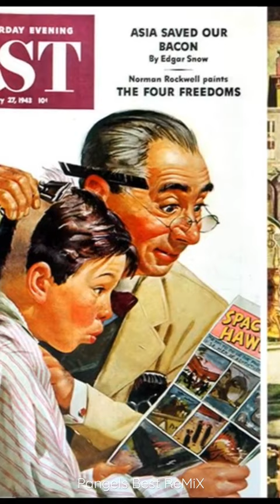Beards Quiffs Tattoos & Barbers 2 Pangels Best ReMiX 1 Electro Swing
OLD IS THE NEW YOUNG! Barber shops, beards, tattoo's & hair gel, THE DISTINGUISHED GENTLEMAN'S LOOK & TREND continues to grow & grow old or young there's no limit to the length
or shape of either your hair or beard. I have included some more of Barbers with great beards and barber shop pictures. Have you joined the DAPPER LOOK YET?
Check out SCHOREM BARBERS.

Most of the photos in this video are by Tim Collins Photography in Haarbarbaar Amsterdam Barber Shop - fantastic!

Why not listen to some Music  WATT DAT DEE/Electro Swing , while you watch a collection of beard styles tattoos & fashion. And then may be get a tattoo your self.

COME ON YOU CAN DO IT, GET INKED. REMEMBER OLD IS THE NEW YOUNG. BEARDS ARE THE NEW SIX PACK.

If you have any cool pictures or music that I could use in my next PANGELS BEST Video, please email them to

TO OWNERS AND COPYRIGHT: This channel is created to promote the best songs, performers, producers, & photgraphers. I do not want to violate copyrights. If you want me to delete a song, picture or video, please let me know - I can remove it immediately from my channel.

It's been a while since I've done an electro swing track.  Most of the reason is that a lot of times I find myself unsure of most of the stuff that I have.  But tonight, I just decided to pick a track to remix and go with it.  This one is another remix from our beloved Cab Calloway.

Amazon Music:

Category
Music
Licence